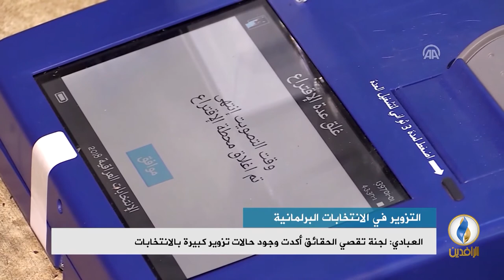تقرير إخباري.. العبادي: لجنة تقصي الحقائق أكدت وجود حالات تزوير كبيرة بالانتخابات